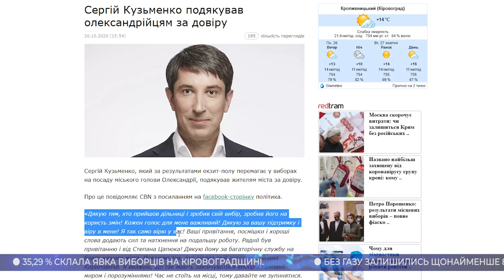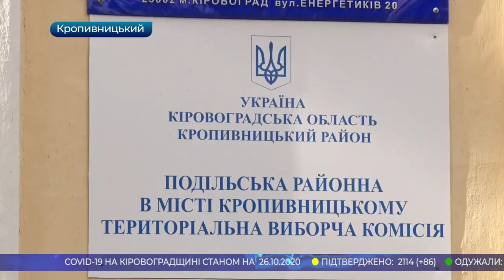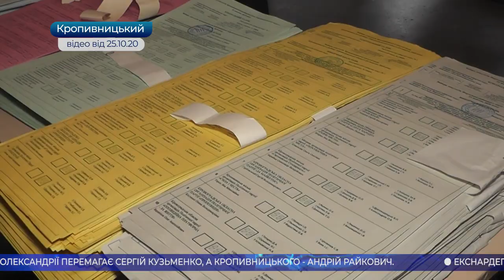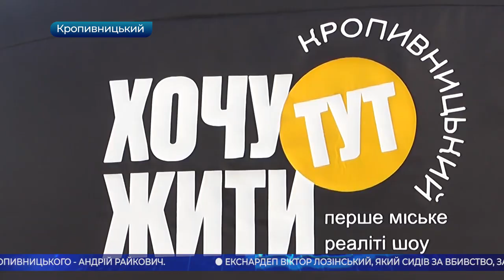Головні новини Кіровоградщини | 26 жовтня 2020 року | телеканал Вітер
* Степан Цапюк привітав Сергія Кузьменка з перемогою на виборах міського голови Олександрії;
* територіальні виборчі комісії Кропивницького планують завершити прийом виборчої документації за три доби;
* міським головою Кропивницького знову може стати Андрій Райкович;
* екснардеп Віктор Лозінський, який відсидів за вбивство, за попередніми результатами переміг на виборах ОТГ на Кіровоградщині;
* 35,29 % склала явка виборців на Кіровоградщині;
* два кримінальні провадження розпочали поліціянти під час виборів на Кіровоградщині;
* порушення на виборчих дільницях зафіксували спостерігачі громадянської мережі ОПОРА в області;
* без газу залишились щонайменше 80 будинків, які постраждали від буревію в мікрорайонах Лелеківки та Старої Балашівки у Кропивницькому;
* учасників міського реаліті-шоу «Хочу тут жити» відібрали у Кропивницькому;